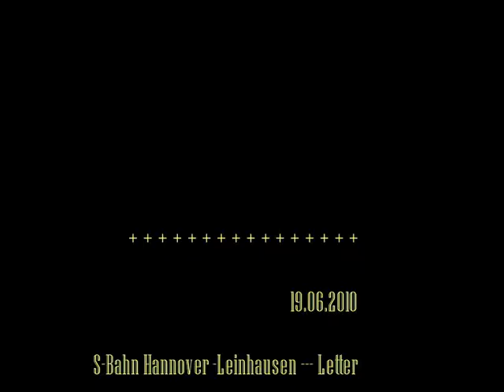Ellern Graffiti: III. Leinhausen - Letter: Pastorale distorta - rubato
III. Leinhausen - Letter: Pastorale distorta - rubato
"Two Two Two Two Two" - Acoustic realization of graffiti passing by on a hannover local train.
A performance of the Ellern quartet in cooperation with Mobiles Graffite Museum Berlin and Schauspiel Hannover, June 19th 2010.